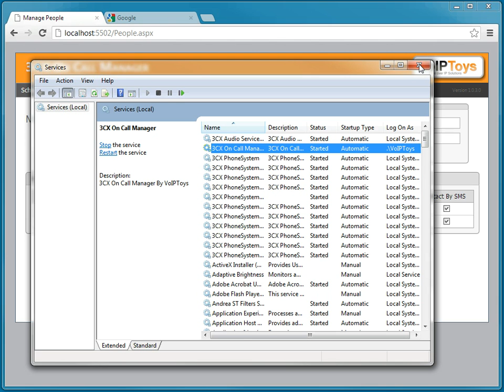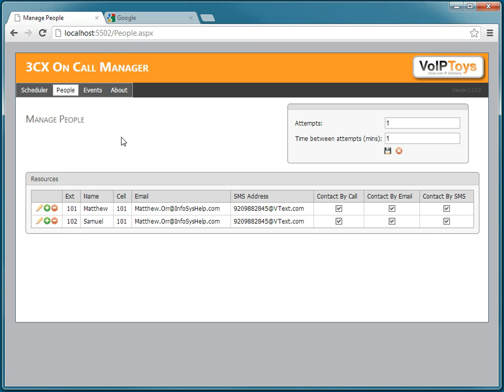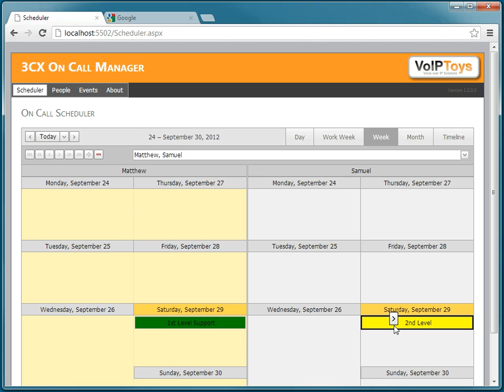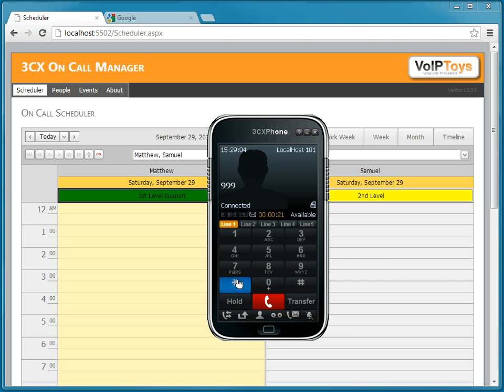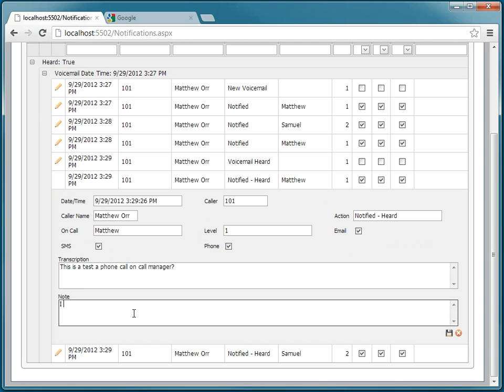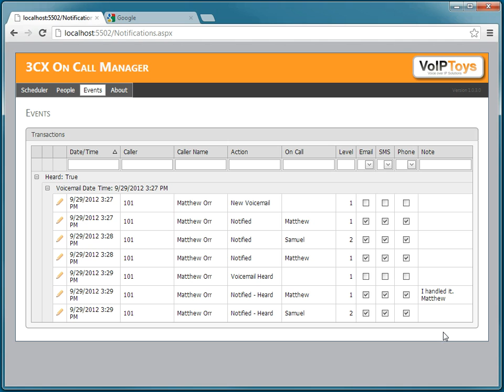3CX On Call Manager Part 2: Setup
In this video I demonstrate how to setup 3CX On Call Manager, and run through a typical notification process.